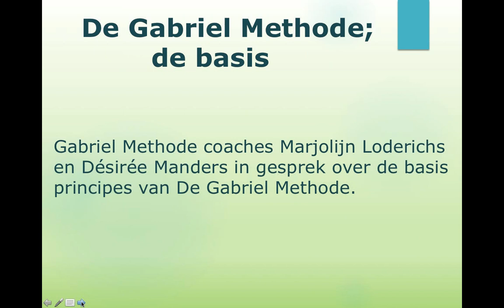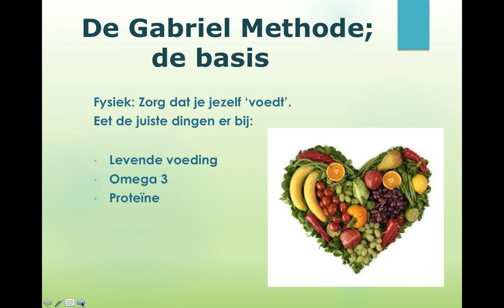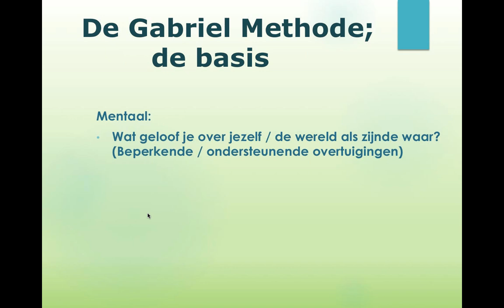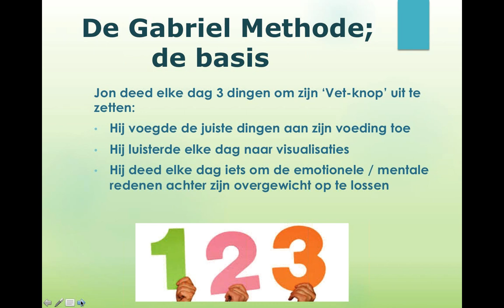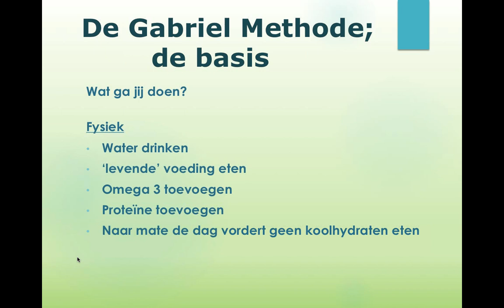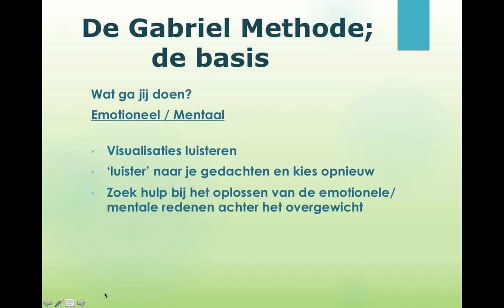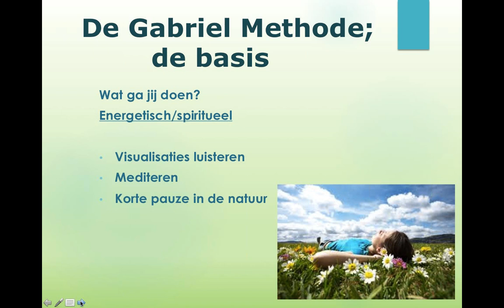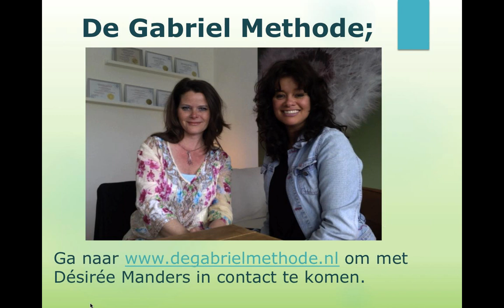De Gabriel Methode Inspiratie Sessies de Basis.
Gabriel Methode coach Désirée Manders vertelt over de basisprincipes van de Gabriel Methode.

De Gabriel Methode is geen dieet maar een manier om de onderbewuste redenen op te lossen waarom het lichaam vet opslaat. Waar begin je? Coach Désirée Manders vertelt je de basis van de Gabriel Methode in onze allereerste GM inspiratie sessie.

10% KORTING IN DE WEBSHOP MET KORTINGSCODE "INSPIRATIE"!

Ben je nu al geinspireerd en wil je nu al graag meer weten over hoe je met de Gabriel Methode definitief je ideale gewicht kan bereiken?
Bezoek dan onze webshop waar je tijdens de inspiratie sessies van 25 mei tot 2 juni 2015 met kortingscode "inspiratie" (invullen tijdens je bestelling) een extra voordeelkorting krijgt van 10% op ALLE digitale producten zoals CD's, DVD's, eBooks en downloads!